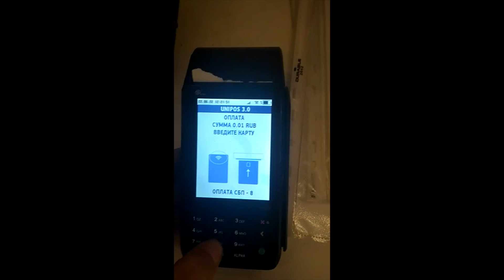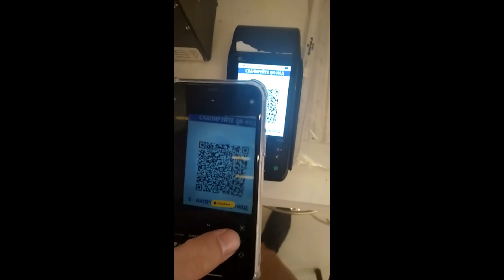Apple pay и Google pay не работает зато работает оплата смартфоном по СБП от ТИНЬКОФФ